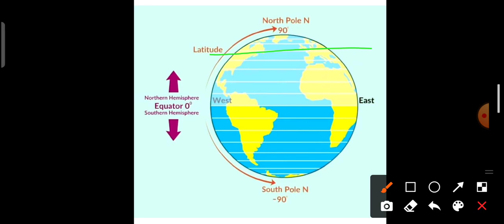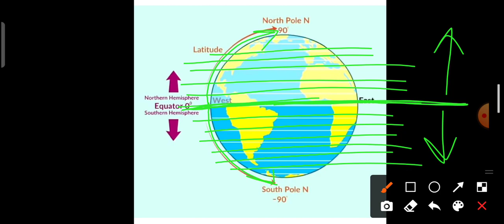Political Divisions of India || Geographical concepts for JKSSB/JKPSC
This video is about Political Divisions of India.

J&K RE-ORGANISATION ACT 2019

Keep sharing😀
Keep supporting 😃